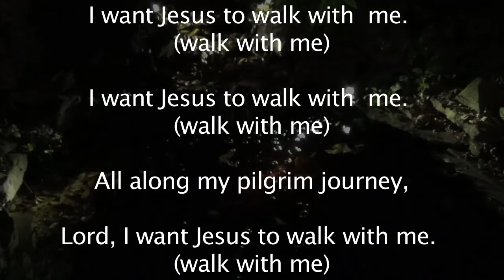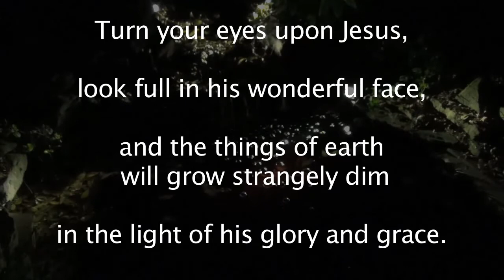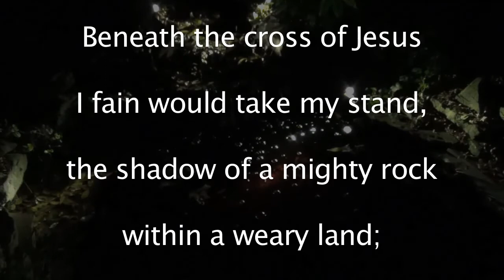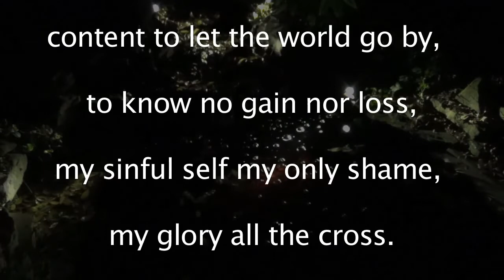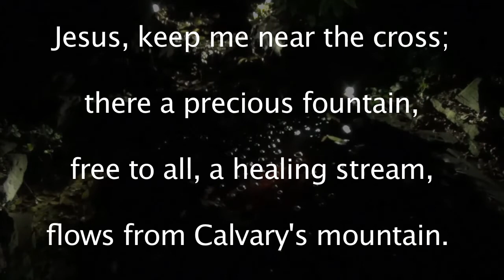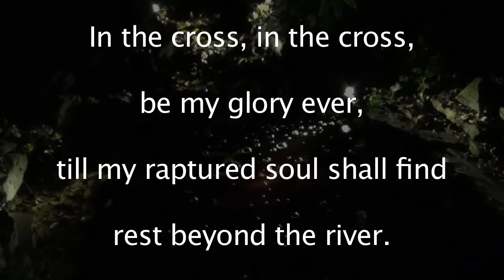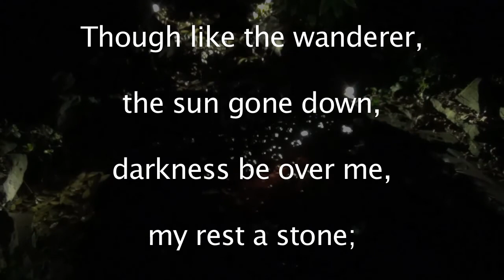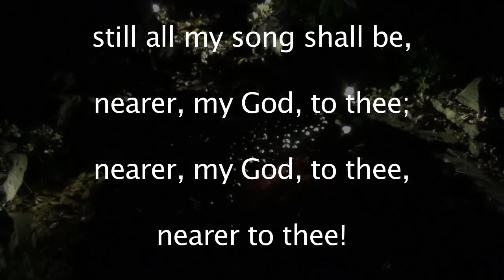Worship Service for March 21, 2021 from Lower UMC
Worship Service for March 21st, 2021 from Lower United Methodist Church, Hartfield, VA
with Ileana Rosario, Julie Rosas, and Benjamin Garner

Hymns
Prelude: I Want Jesus To Walk With Me
Hymn 1: Turn Your Eyes Upon Jesus
Hymn 2: Beneath The Cross Of Jesus
Hymn 3: Jesus, Keep Me Near The Cross
Postlude: Nearer, My God To Thee